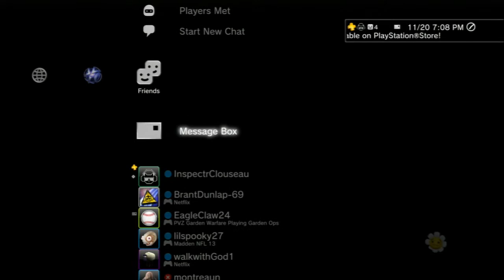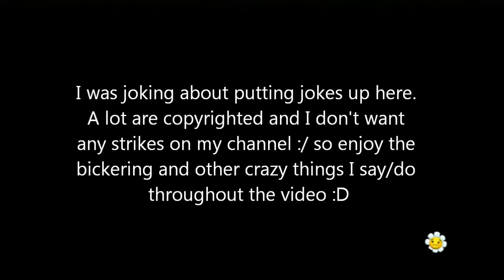The World's Longest Loading Screen! | Plants Vs. Zombies: Garden Warfare with Dyson and Talon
I try to play PvZ: GW with my lil bro... but instead I get the world's longest loading screen. So I sing, I get angry, I annoy Talon, I tell jokes, I do voices and stuff because I have nothing else to do in this video lol. Stay macho! :D